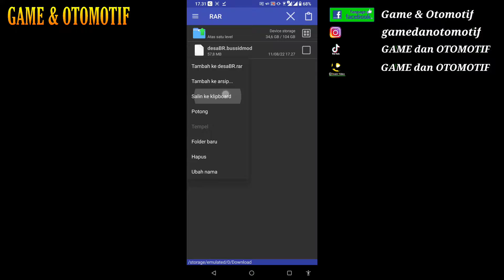Map Pedesaan Terbaru | Update Bussid V3.7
Kali ini saya akan share mod map pedesaan update bussid v3.7

✅ BACKSOUND